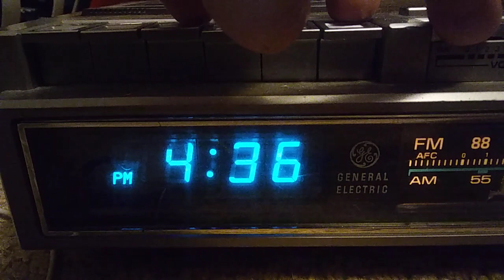KEXB Tornado Warning (EAS #368) (WBAP).